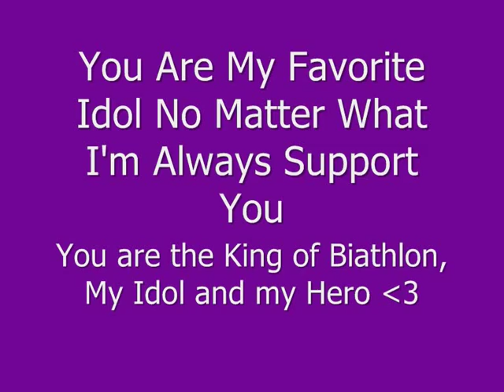My Hero and My Idol Ole Einar Bjoerndalen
Video FanVideo Made By Me

Video about my idol and my Hero  Ole Einar Bjoerndalen
Music Hero by X Factor (Finalist)